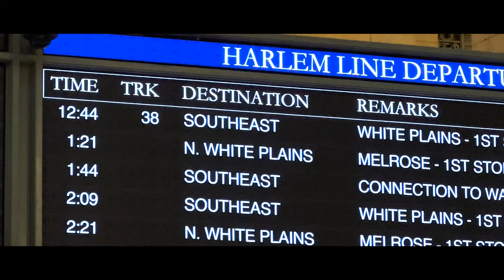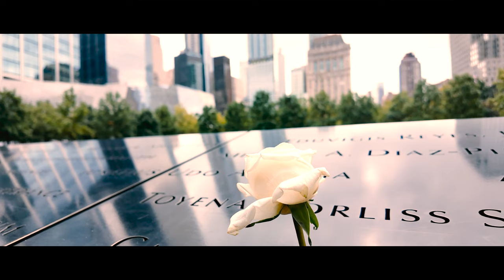the big apple | short film (2024)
8 Pictures "The Big Apple"